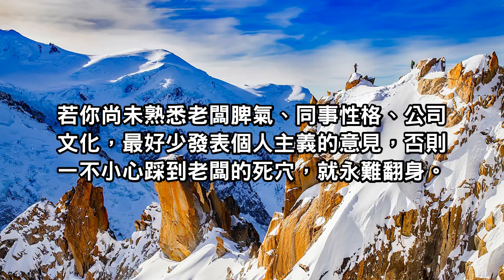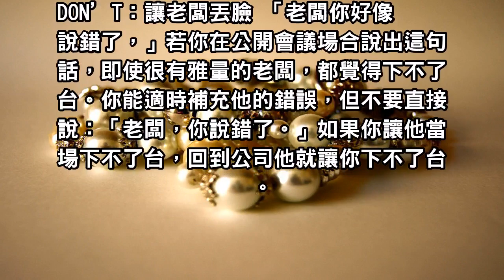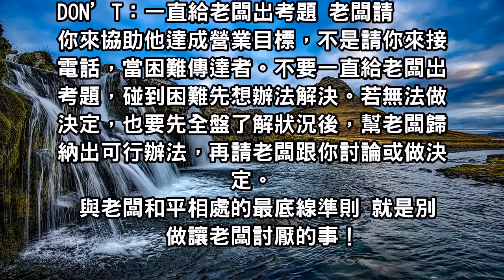警告！老闆「最討厭員工做這七件事」，任何一件都別犯！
與老闆和平相處的最底線準則 就是別做讓老闆討厭的事！分享出去吧！